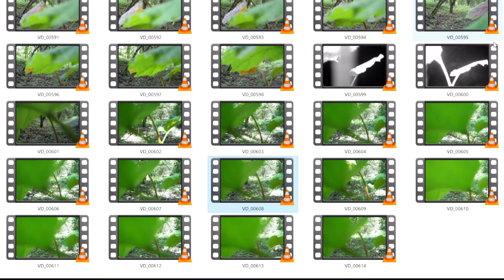Wildkamera-Fail: Wie eine Pflanze alle Aufnahmen übernahm!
In diesem Video nehme ich euch mit auf ein spannendes Abenteuer mit meiner Wildkamera, der iZeeker IG600. Nach ca. 3-4 Wochen draußen habe ich sie wieder abgeholt – und die Natur hat mich einmal mehr überrascht! 🌱

Das große Wildkamera-Fail:
Eine kleine Pflanze, die direkt vor der Linse wuchs, hat über 600 Videos ausgelöst! Das Lustige daran: Durch diesen „Fail“ konnte ich gleich die Batterielaufzeit der Kamera testen – und die Ergebnisse waren erstaunlich!

Highlights im Video:
📸 Tieraufnahmen: Rehe und ein hinkender Fuchs, die trotz der Pflanze perfekt eingefangen wurden.
🎥 Zeitraffer der Natur: Seht, wie die Pflanze im Zeitraffer direkt vor der Kamera wuchs und der Wind die Blätter hin und her wehte.
🔋 Technische Details: Wie lange hält die Batterieladung der iZeeker IG600? Und wie viele Aufnahmen passen auf eine 64GB-Karte?

Wenn ihr euch für Wildkameras interessiert oder einfach Lust auf eine humorvolle Naturdokumentation habt, seid ihr hier genau richtig!

Fragen an euch:

Habt ihr schon mal ähnliche Erfahrungen mit Wildkameras gemacht?
Wie lange hielten bei euch die Batterien, und was waren eure kuriosesten Aufnahmen?

Vielen Dank fürs Zuschauen und bis zum nächsten Mal bei EinfachTalentfrei! Servus.